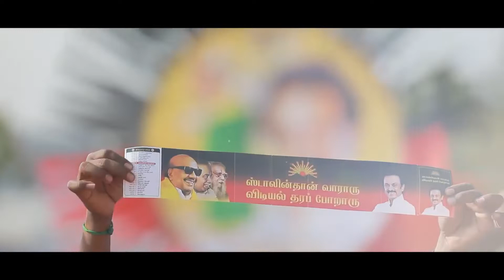Gana murugan in dmk song thayakathey kaaka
Entertiment

Lyric : gana murugan
singing : gana murugan
Edit : mohammad shaffi
producer : mohammad shaffi
production : GANA MEDIA PRODUCTION